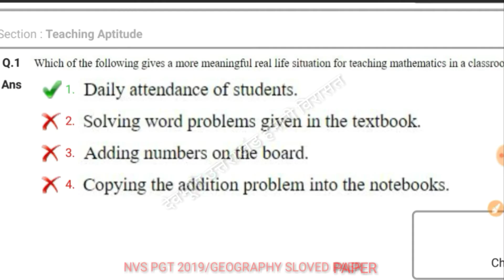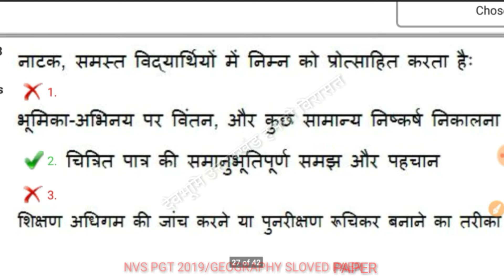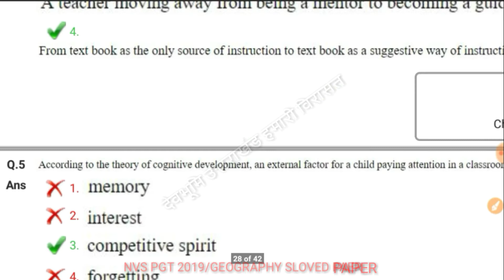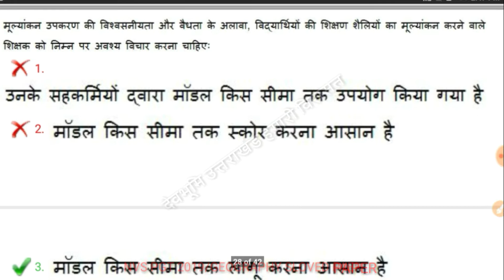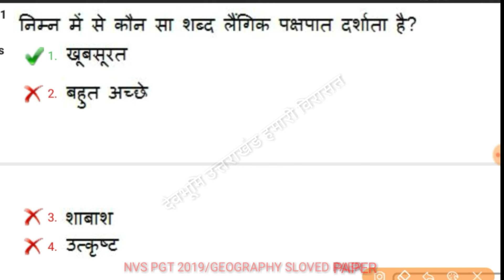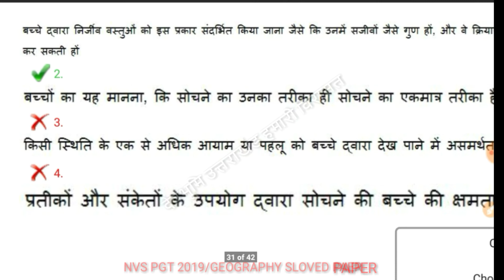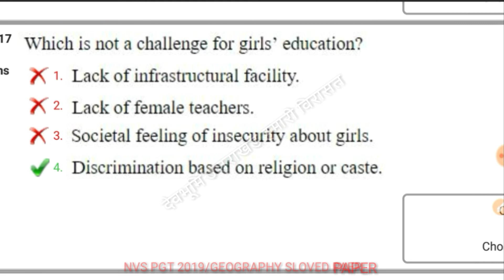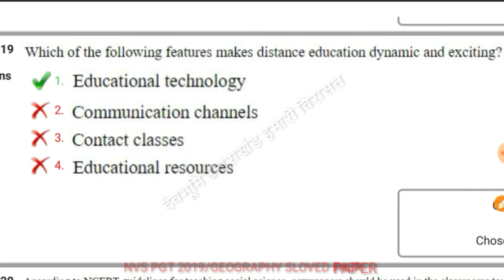NVS PGT PREVIOUS YEARS PAPER, NVS PGT GEOGRAPHY TEACHING APTITUDE, TEACHING APTITUDE NVS PGT 2019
नवोदय विद्यालय 2014, 2016 पीजीटी, टीजीटी कॉमन पेपर और नवोदय विद्यालय टीजीटी, पीजीटी हिंदी  के पुराने प्रश्न पत्रों को देखने के लिए दिए गए यूट्यूब प्लेलिस्ट के लिंक मैं क्लिक करके देखें

 सीटेट के पुराने प्रश्न पत्र 2012, 2013,2014, 2015,2016,2018, 2019  के सॉल्व पेपरों (आयोग की आंसर की के साथ) को  देखने के लिए हमारे द्वारा दी गई युटुब प्ले लिस्ट में क्लिक करके देखें

 केंद्रीय विद्यालय के पुराने प्रश्न पत्र टीजीटी ( कॉमन पेपर ऑल सब्जेक्ट)  और पीजीटी केवीएस 2013,2015,2016, 2017, 2018 के प्रश्नपत्रों को देखने के लिए नीचे दिए गए यूट्यूब प्ले लिस्ट पर क्लिक करें

 उत्तराखंड एलटी ग्रेड 2015, 2018 सभी विषयों के पुराने प्रश्न पत्रों को देखने के लिए नीचे दिए गए यूट्यूब प्ले लिस्ट पर क्लिक करें

यूजीसी नेट हिंदी  पेपर 2  और पेपर 3 के पुराने हल प्रश्न पत्रों को देखने के लिए नीचे दिए गए लिंक पर क्लिक करें